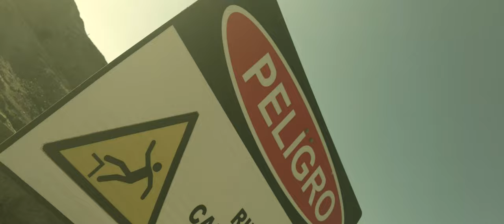HOCHSCHILD 2022 (Prueba Osmo)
PRUEBA DE VIDEO CON DJI MINI Y OSMO POCKET 2